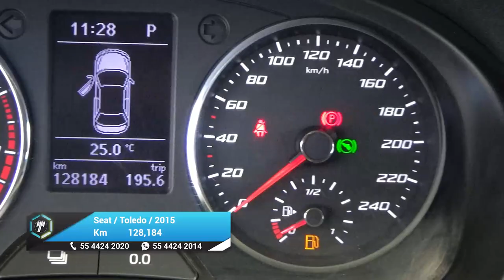Seat / Toledo / 2015 - 27663